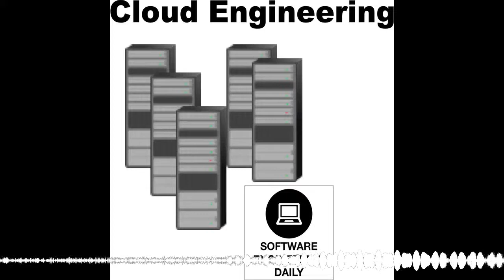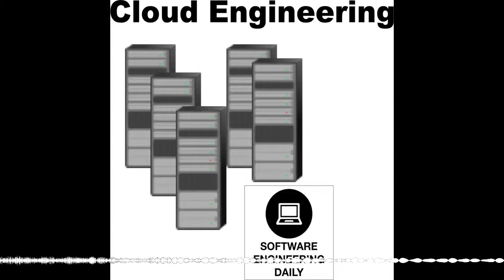Reactive Microservices with Jonas Boner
For many years, software companies have been breaking up their applications into individual services for the purpose of isolation and maintainability. In the early 2000s, we called this pattern “service-oriented architecture”. Today we call it “microservices”. Why did we change that terminology? Did the services get smaller? Not exactly.
Jonas Boner suggests that the movement towards cloud and the increased prevalence of mobile changes how we look at these services–so much that we needed to change the terminology necessary to even talk about them. And once the conversation has shifted to “microservices”, what steps do we need to take to implement them properly?
The reactive manifesto is a collection of principles for how to build applications. When the reactive manifesto is applied to the idea of microservices, we get reactive microservices, which Jonas and I discuss in today’s episode.

Build apps that communicate with everyone in the world. Voice & Video, Messaging, and Authentication APIs for every application.

Jamf Now is a cloud-based Mobile Device Management solution for the iPads, iPhones, and Macs in your workplace. Manage your first 3 devices for free. Add more for just $2/device/month.